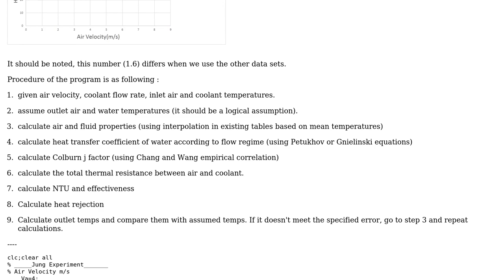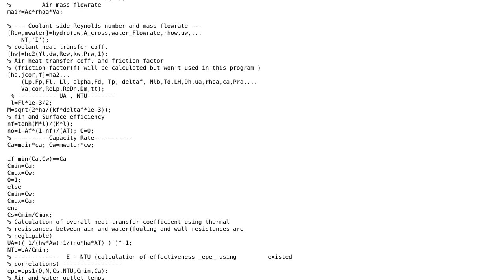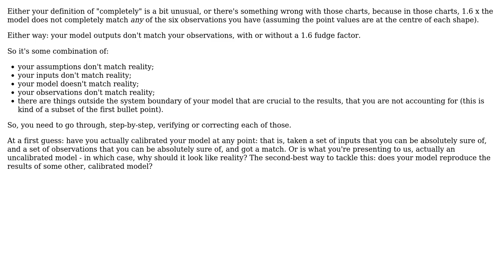Engineering: Automotive Radiator Simulation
With thanks & praise to God, and with thanks to the many people who have made this project possible! | Content (except music & images) licensed under CC BY-SA | Music | Images & others | With thanks to user Wasabi user Alish user 410 gone and the Stack Exchange Network Trademarks are property of their respective owners. You are responsible for your own actions.